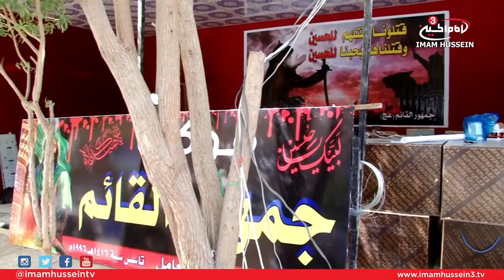Reports From Paradise - Muharram Processions (Mawakib) Coverage I 3 I 1438/2016